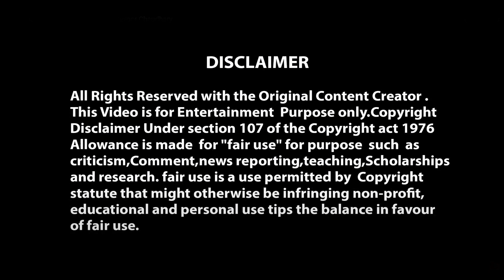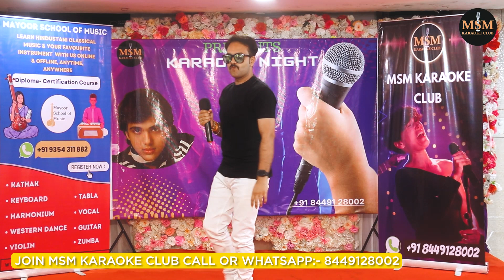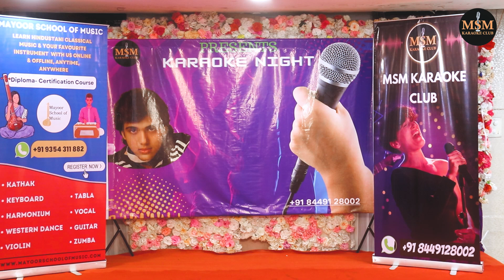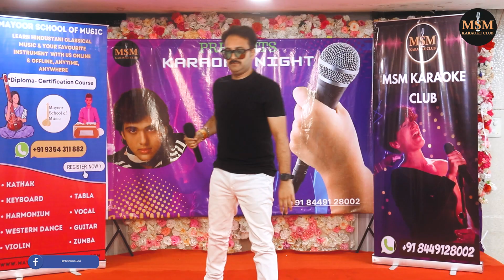A Aa E Ee Mera Dil Na Todo By Kapil Porwal| MSM Karaoke Club | 14th Oct 2022 | Karaoke Night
Original Song Credits :- A Aa E Ee Mera Dil Na Todo By : Abhijeet Bhattacharya From The Movie: Raja Babu

Relive the magical moments from our unforgettable Govinda Special Karaoke Night, hosted by MSM Karaoke Club in Noida! 🎶

🌟 Event Date: 14th October 2023
🌆 Location: Noida, India

📽️ Watch the highlights from this incredible evening where we celebrated the legendary music of Govinda. From soulful melodies to energetic dance performances, it was a night to remember.

🤩 Highlights:
🎵 Live Karaoke Performances
🕺 Energetic Dance Performances
🍽️ Delicious Food and Refreshments
📸 Photo Booth Fun
🤝 Networking Opportunities

🙏 Thank you for being a part of our Govinda Special Karaoke Night! 💃🕺🎤

Karaoke Setup For Home